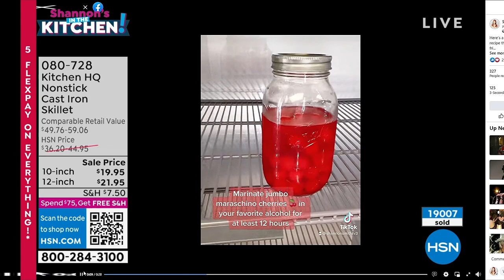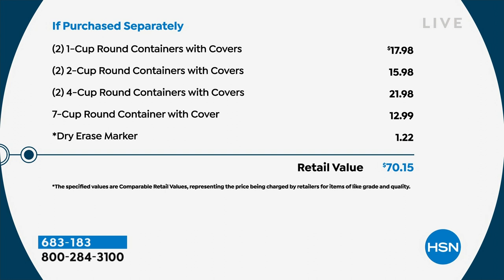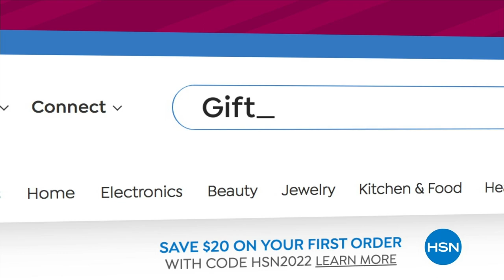HSN | Shannon's In The Kitchen! 12.16.2022 - 07 PM